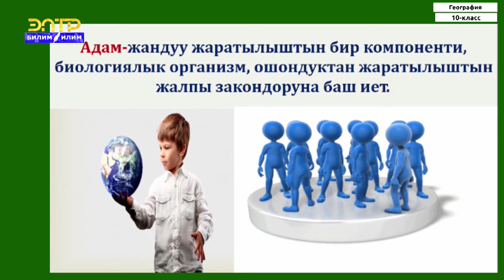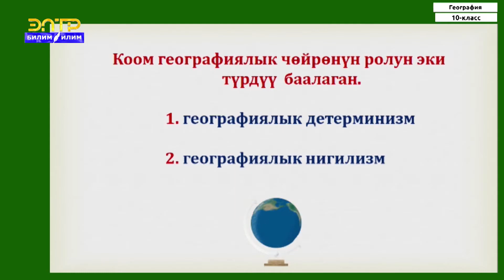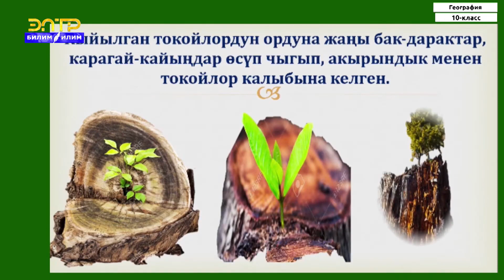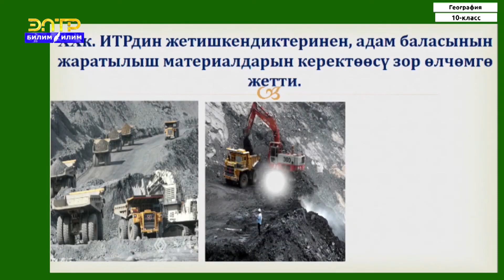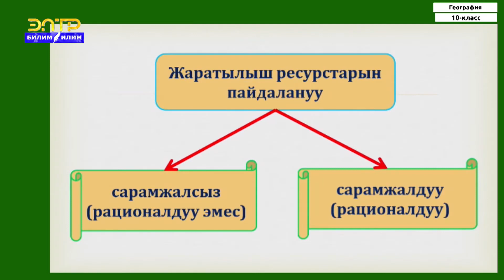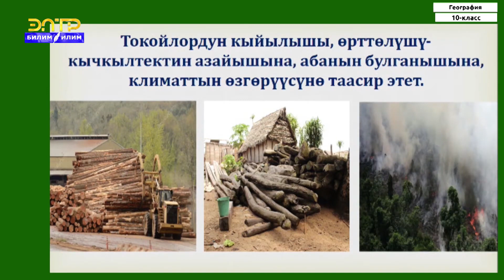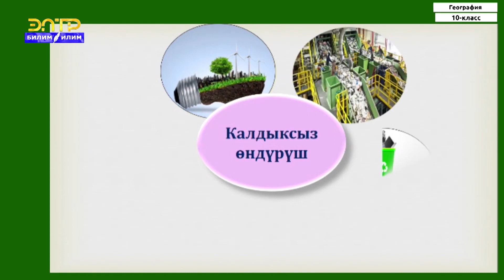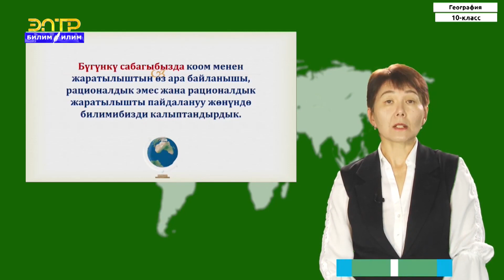10-класс | География | Коом менен жаратылыштын өз ара байланышы